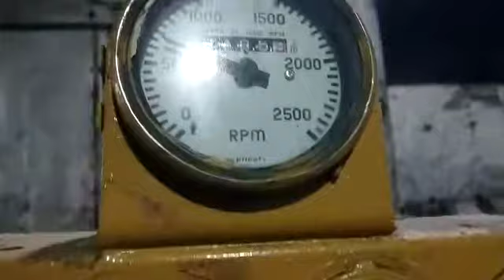CAT 3408B MARINE PROPULSION ENGINE - 1 Dispatched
Hello Viewers

Hello Hope you liked the CAT 3408B With Twin Disc Gearbox - 2 Units Dispatched by our Sales Team.

All units are subject to Prior Sale and availability